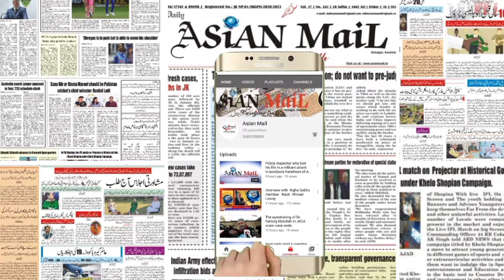Altaf Bukhari welcomes announcement of new industrial package for J&K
Extends gratitude to PM, HM, Lt Governor

SRINAGAR, January 7: Apni Party President Syed Mohammad Altaf Bukhari on Thursday exuded optimism that the industrial package with budgetary outlay of Rs 28400 crore announced by the government of India would give a fillip to the state’s ailing economy.

In a statement issued here, Bukhari extended gratitude to Prime Minister Narendra Modi, Home Minister Amit Shah and Lt. Governor Manoj Sinha for fulfilling their commitment towards growth and prosperity of the industrial sector in J&K.

Bukhari said, “I wholeheartedly welcome this mega industrial package which I am sure will usher in a new era of industrial growth in Jammu and Kashmir. The announcement has come at a time when there is an immense need for the revival of the ailing industrial sector in J&K.”

Apni Party President remarked that it was a long-pending demand of the business community of Jammu and Kashmir and the government of India has fulfilled its commitment by announcing this package.

Bukhari said that the J&K’s economy is already in doldrums not only because of the COVID pandemic but due to the situation that emerged after August 2019 political developments.

He said the industrial sector of J&K has suffered a lot due to turbulent situations and has unfortunately remained ailing for the last many decades. With the new industrial package, Bukhari said J&K is believed to witness a remarkable transformation in the existing industrial ecosystem thereby helping out lakhs of families associated with this sector.

He said the new industrial development package can also be of great help to entrepreneurs across Jammu and Kashmir. “I would like to place on record the appreciation for the state administration headed by Lt. Governor Manoj Sinha for pursuing this issue and getting it approved from the central government,” he said.

Apni Party President stated that the new industrial package has been estimated to set up new units along with a promised job creation for 4.5 lakhs, and that is what is needed direly at present in view of the alarming rate of unemployment in J&K.

Bukhari said Apni Party has always raised its concerns about unemployment, skill development and creating sustainable development by attracting investments in Jammu and Kashmir at all government forums available to it. “I am hopeful that the new package will not only boost industries and commerce sectors but will also provide great opportunities for the qualified unemployed youth of J&K,” he added.